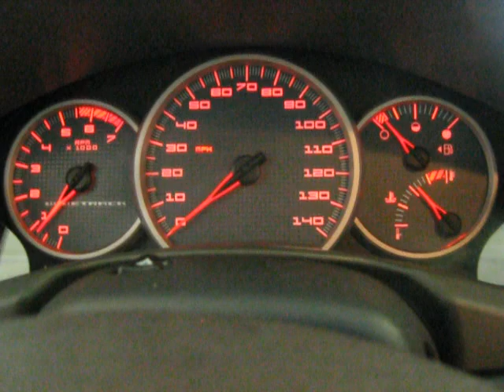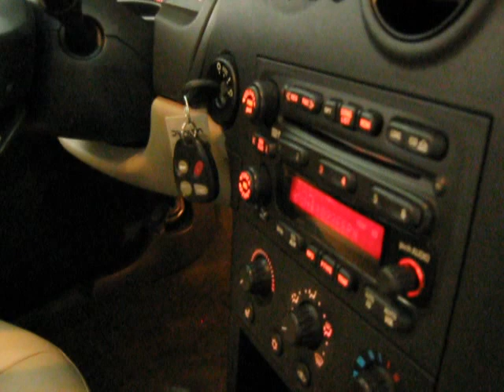2004 Pontiac Grand Prix GTP Supercharged Competition Group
You should really come and check out this fly ride. It's a 04 Pontiac Grand Prix GTP Competition Group. It's equipped with at 3800 Series Supercharged V6 engine and an automatic transmission with steering wheel mounted paddle shifters. But that's not all folks. This Pontiac is built as the wide track model, meaning it has better handling all around to be able to cope with the powerful V6 motor. For looks, this Grand Prix is white on the outside and includes alloy wheels and dual exhaust in the rear. Inside, this Grand Prix is nicely equipped. Featuring leather seats which are powered for your convenience. A heads up display is included with this Pontiac as well as an premium Monsoon sound system. Enough though, It's time you come over to The Auto Sheriff and buy this thing.

Usted realmente debe venir ver este Pontiac. Es un 2004 Pontiac Grand Prix GTP Grupo Competencia. Está equipado con un motor V6 Serie 3800 Supercharged y una transmisión automática con palancas de cambio integradas en el volante. Pero eso no es todo amigos. Este Pontiac incluye wide track, lo que significa que tiene una mejor manipulación de todo para poder hacer frente a la potente motor V6. Este Gran Prix es de color blanco en el exterior e incluye doble escape en la parte trasera. En el interior, este Gran Prix está muy bien equipado. Con asientos de piel que son electrónicos para su conveniencia. A Heads Up Display se incluye con este Pontiac, así como una prima sistema de sonido Monsoon. Es hora de que venga y compre este carro.